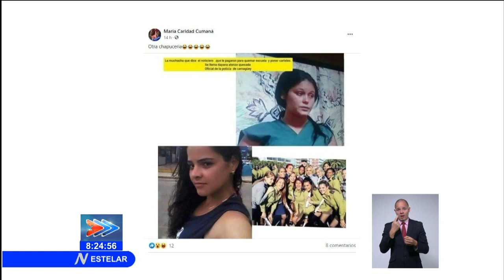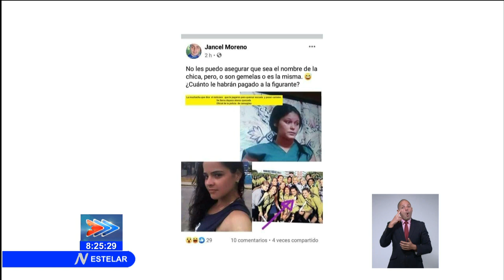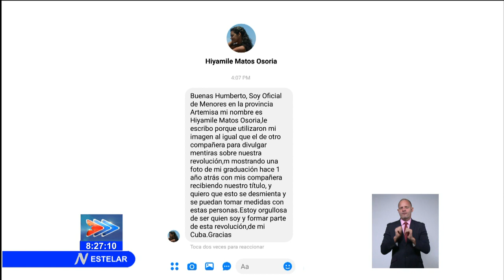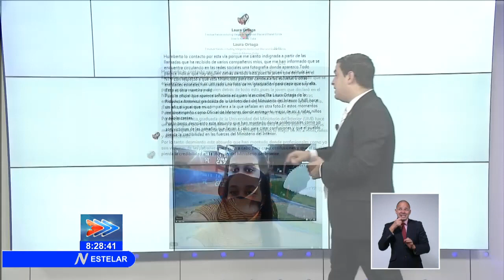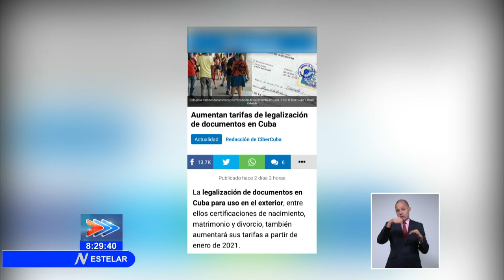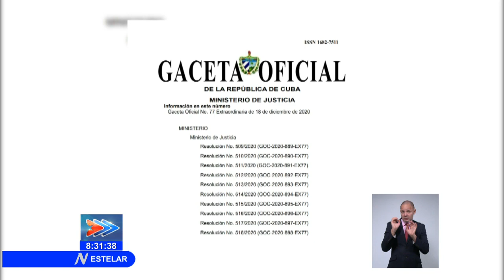Fake news sobre Cuba: el desmontaje de dos mentiras recientes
Después del anuncio de la puesta en marcha de la TareaOrdenamiento en Cuba, se insiste en confundir y mentir sobre cómo se vive en nuestro país. Humberto López nos comenta sobre dos de estos hechos.